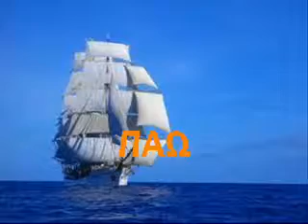ΓΙΟΥΛΑΚΗΣ.ΝΙΚΟΣ-ΠΑΩ ΣΤΗΝ ΜΑΥΡΗ ΞΕΝΗΤΕΙΑ (PANIVAR).wmv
ΓΙΟΥΛΑΚΗΣ.ΝΙΚΟΣ-ΠΑΩ ΣΤΗΝ ΜΑΥΡΗ ΞΕΝΗΤΕΙΑ (PANIVAR)